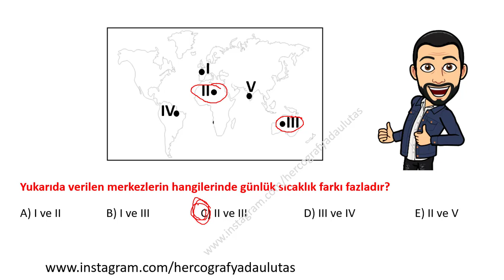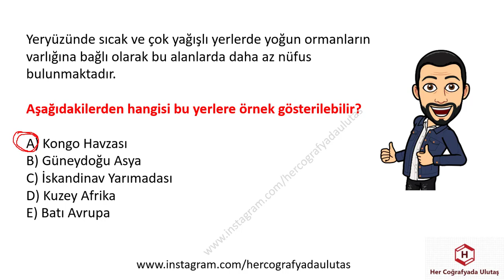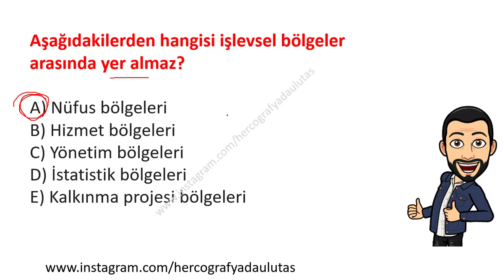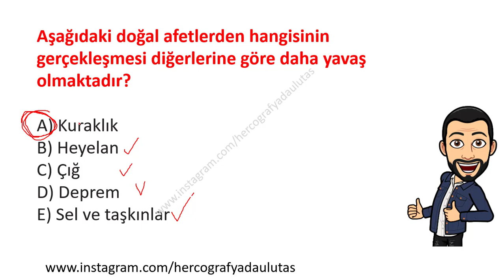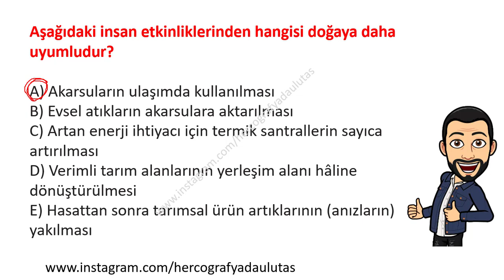YKS - TYT - AYT COĞRAFYA TAHMİNLERİ - ULUTAŞ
DİKKAT COĞRAFYA
TYT
YKS
AYT
DENEME
COĞRAFYA DENEME
DENEMELER
DENEME ÇÖZ
COĞRAFYA DENEME ÇÖZ
TYT DENEME
YKS DENEME
DOĞA-İNSAN
HARİTA BİLGİSİ
DÜNYANIN ŞEKLİ
COĞRAFİ KONUM
İKLİM BİLGİSİ
NÜFUS
BÖLGE
ULAŞIM
ÇEVRE
DOĞAL AFETLER
YKS DENEMELERİ
DENEME OL
COĞRAFYA TYT DENEMELERİ
ÖNEMLİ SORULAR
DENEME İNDİR
HER COĞRAFYADA